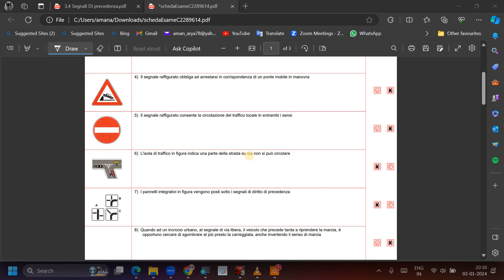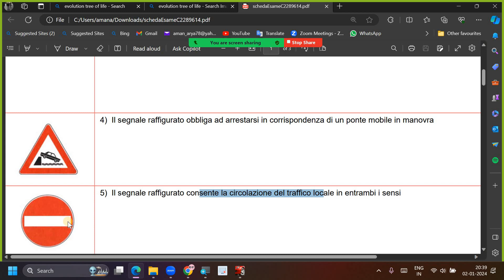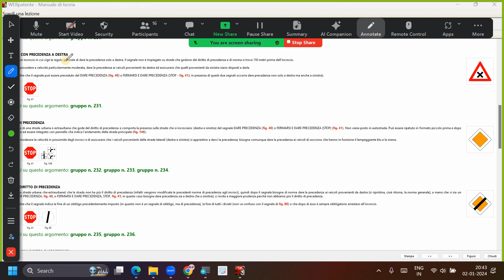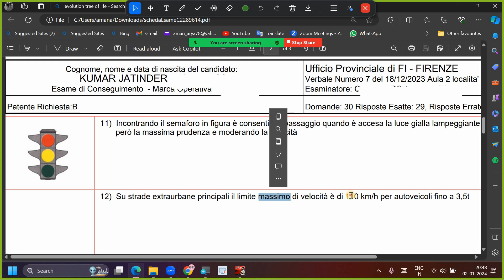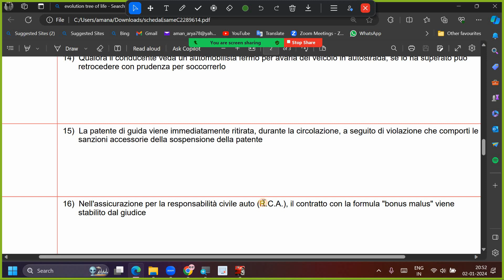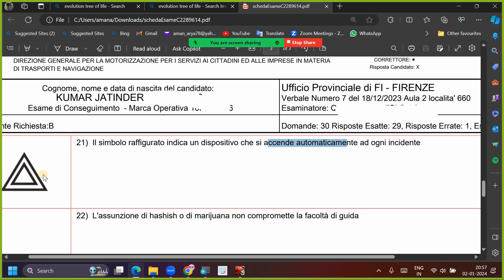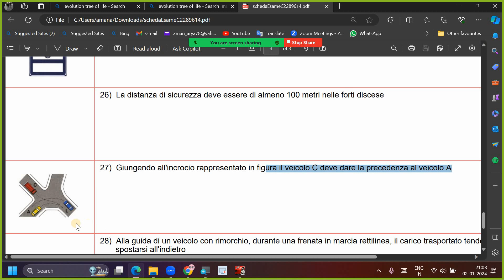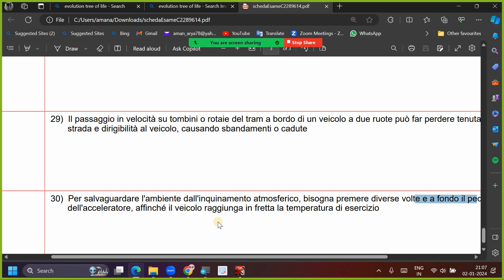SCHEDA ESAME Patente B superato con 1errore di KUMAR JATINDER no. 123